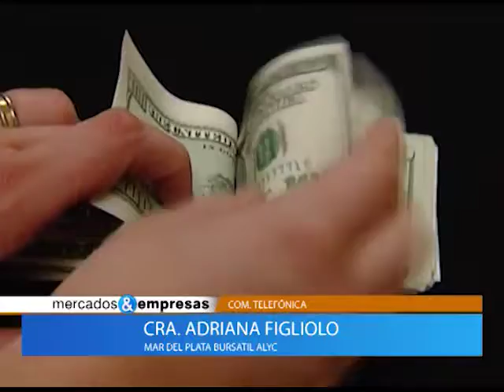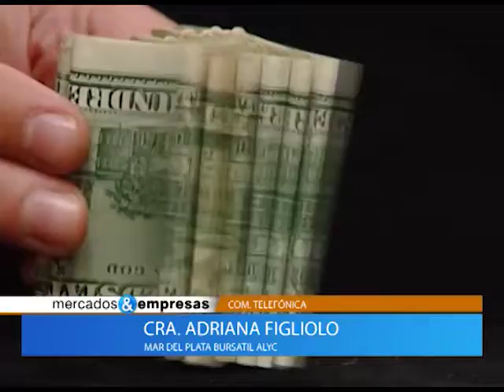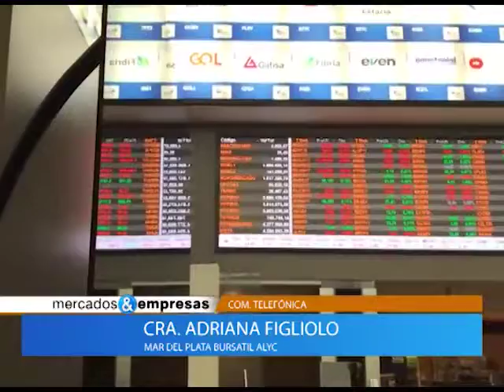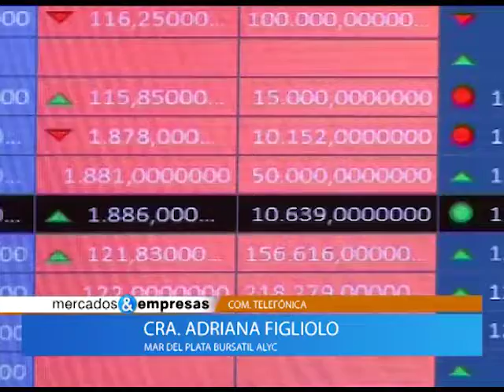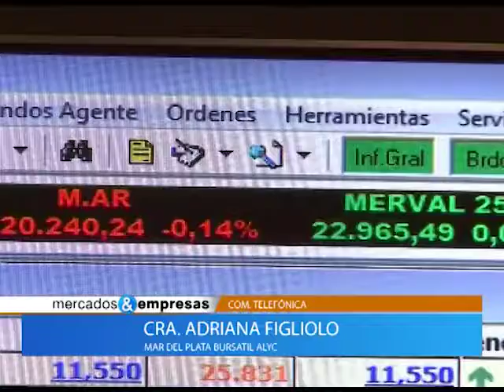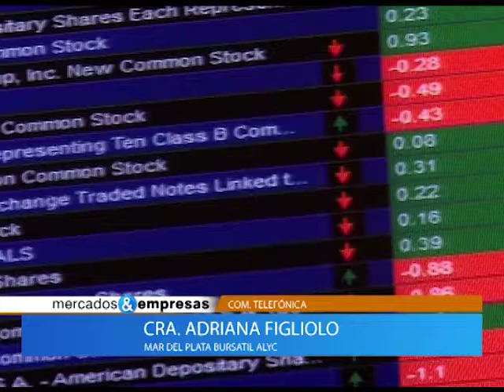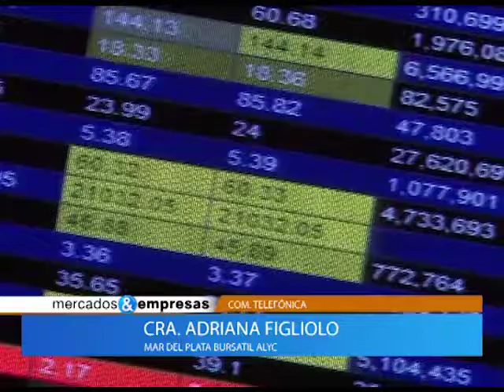Nota Adriana Figliolo 06 08 2017